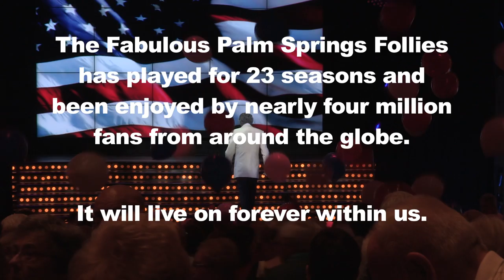The Final Curtain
This is the Follies final season; come see us and say goodbye before our curtain comes down for the final time May 18, 2014.

The Follies celebrates the music, dance and comedy of the 40s, 50s, 60s and 70s, with world-renowned guest stars, international variety acts and their Legendary Line of Long-Legged Lovelies and Follies Gentlemen, all old enough to remember the way it really was!